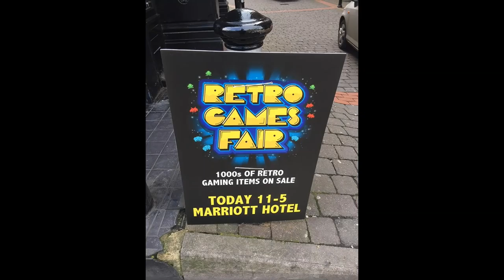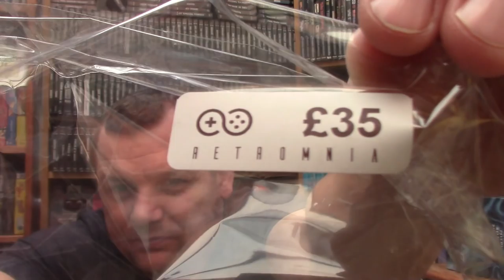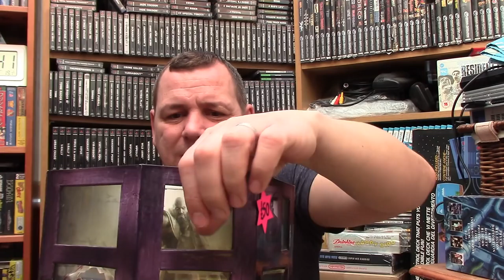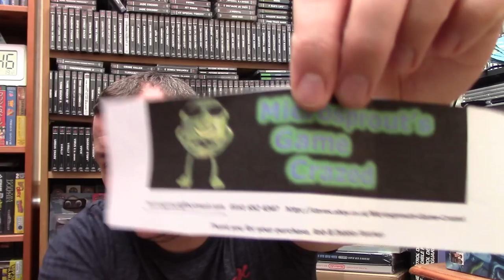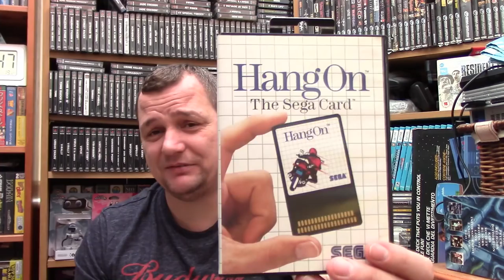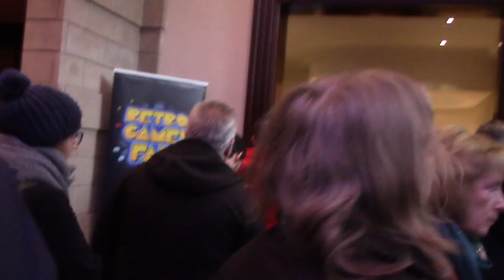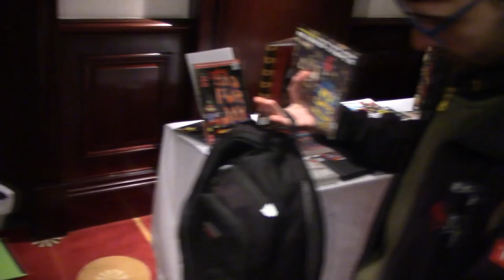Retro Games Fair - Leeds - Marriot Hotel 27th Jan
Please check out the following YT channels and chuck them a sub!